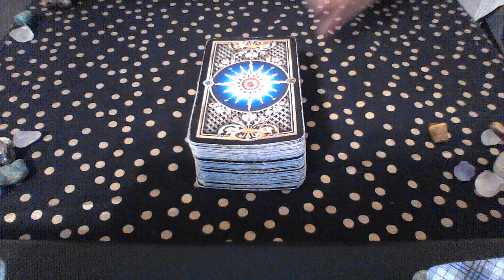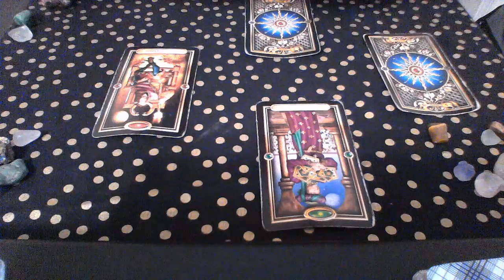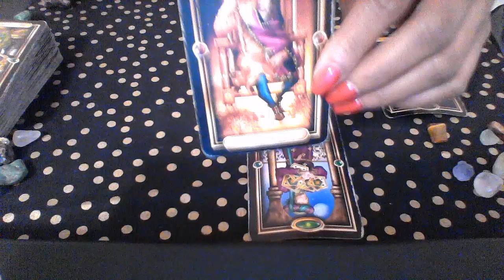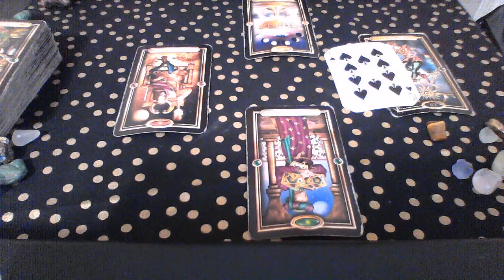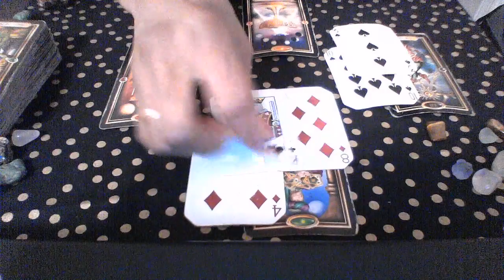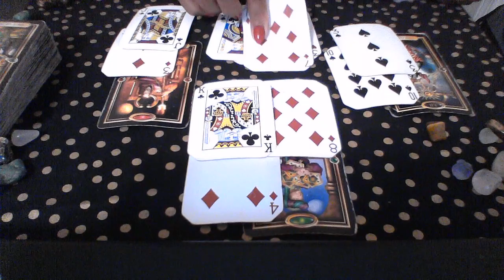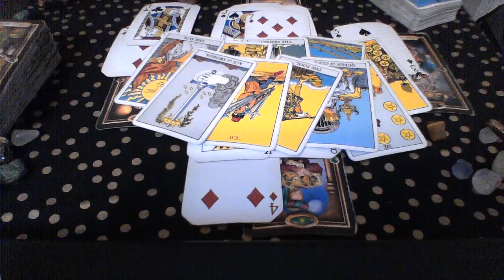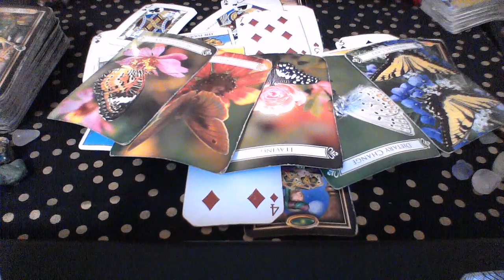LIBRA MARCH 2019 ARE YOU WAITING FOR THIS PERSON TO COME BACK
1 question $ 5

My astrological makeup:

Sun: Aquarius
Moon: Libra
Ascendant: Aries

Ellej446
TAROTOFELLE